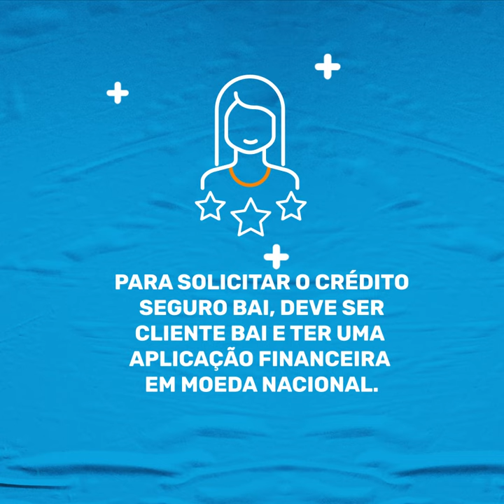Conheça o Crédito Seguro BAI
Várias vezes já fez uma aplicação, pouco tempo depois, surgiu uma aflição financeira e sentiu a necessidade de a mobilizar.

Para estas situações temos o Crédito Seguro BAI, que permite receber o montante correspondente ao valor aplicado.